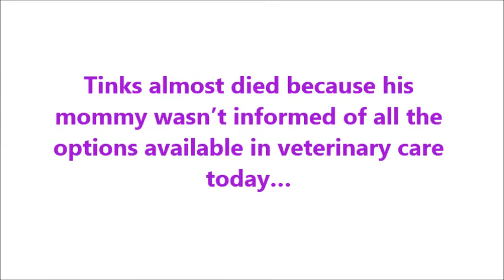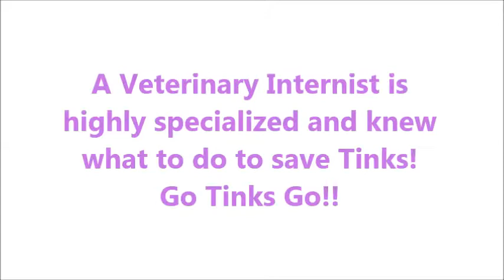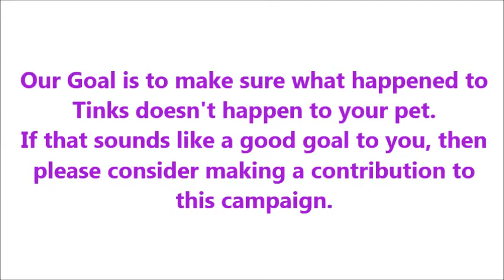Tinks' Story - A Pet Owner Awareness Campaign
Pet Owners - Get Informed! Support Pet Owner Awareness

Please support our Pet Owner Awareness Campaign to make sure all pet owners are informed about all the options available in veterinary care and encourage veterinary professionals to work together with specialists so more pets' lives can be saved!

Please Share Your Pet Health Stories with Us!